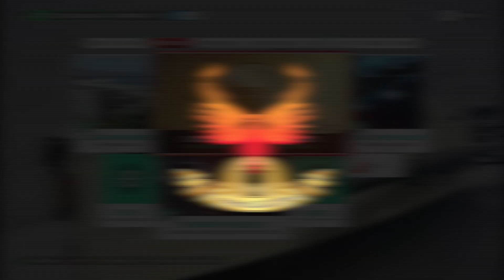Astuce - Forza Horizon 4 Fortune Island - Trésor Nº4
Vous avez trouvé/détruit votre 4e coffre au trésor.